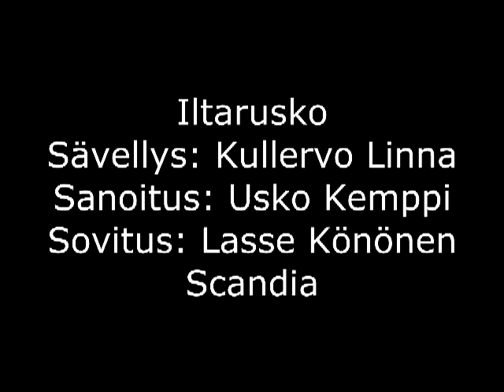Kari Rautio - 03. Iltarusko